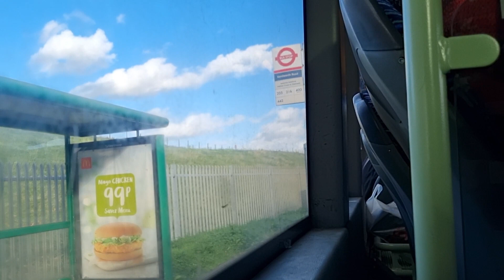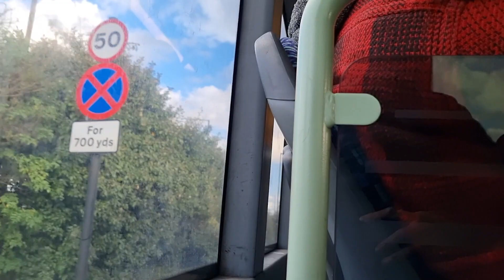Journey on Route 203 | RATP Group | MCL30304 (BD11LWR) | Mercedes-Benz O530 Citaro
Hello! Today's journey takes us to the outskirts of London and Surrey as I try out Route 203. Route 203 is operated by Hounslow (AV) using Mercedes-Benz O530 Citaro's and occasionally Scania Omnicites. This route is known for being one of the better Hounslow routes as it includes fast speeds, kickdown and many more.

Our ride is on MCL30304 (BD11LWR) which is one of the few buses out of Hounslow's batch to not be in limp mode or rubbish in any case. As Hounslow being Hounslow, this bus was unfortunately maxed out at 39mph but overall this journey wasn't as bad than expected.

Bus reaching its max speed is seen at 6:00 on the 50mph section just before Hatton Cross.

This bus was serving route 203 towards Staines / Hounslow.